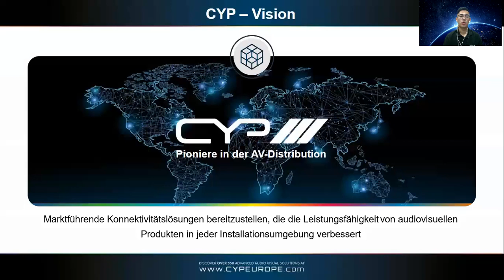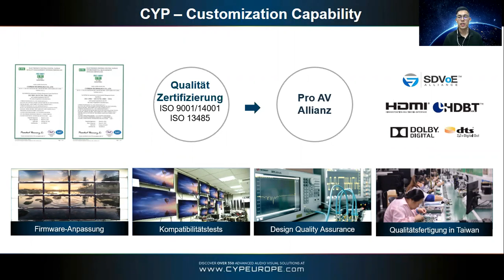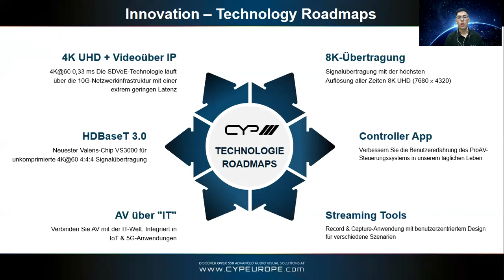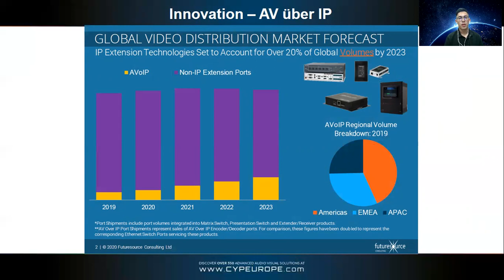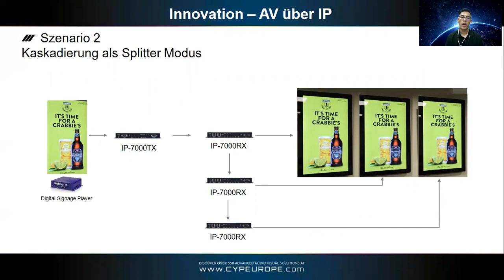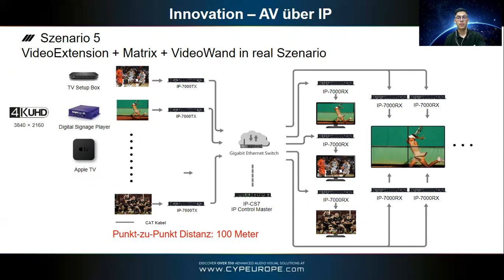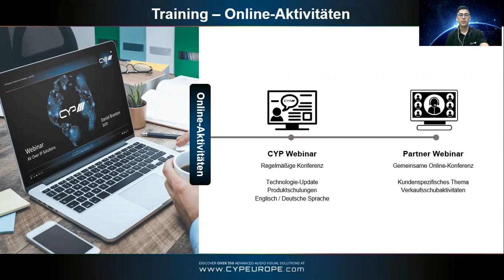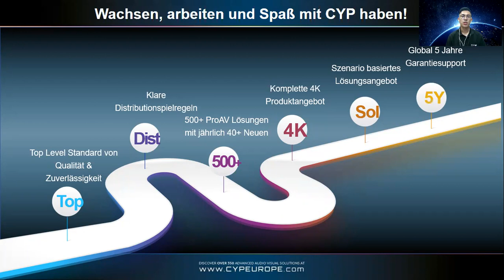CYP Europe Firmenpräsentation 2020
Die Vision von CYP ist es marktfuehrende Konnektivitaets Loesungen anzubieiten, die die Leistungsfähigkeit von audiovisuellen Produkten verbessert. CYP Europe ist schon seit 20 Jahren in den AV Markt und deckt zurzeit die EMEA-Region ab. Zögern Sie nicht, mehr über uns zu erfahren. Fühlen Sie sich frei, Ihren Kommentar und Ihre Frage unten zu hinterlassen.

Für Präsentationsfolien können Sie sich an Ihren Sales Manager wenden, um weitere Informationen zu erhalten.